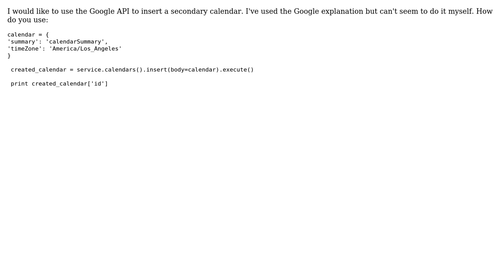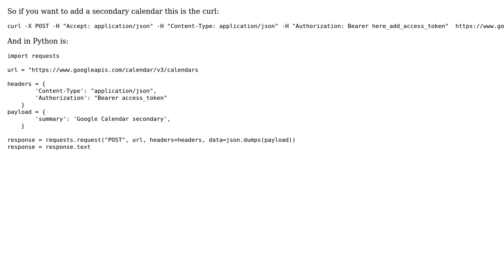Insert Calendar using Google API (Python)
With thanks & praise to God, and with thanks to the many people who have made this project possible! | Content (except music & images) licensed under CC BY-SA | Music | Images & others | With thanks to user Awais user Arjun Gheewala and the Stack Exchange Network Trademarks are property of their respective owners. You are responsible for your own actions.